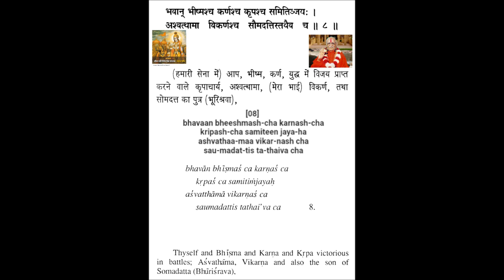Shrimad Bhagavad Geeta Chapter 1 Verse 8 Swami Hari Harji Maharaj